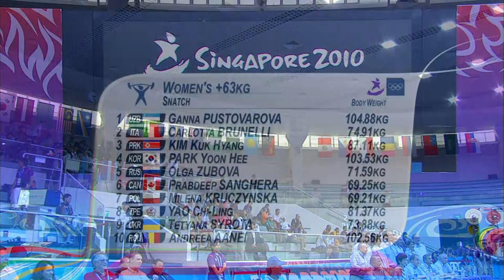Women's Weightlifting Over 63Kg Final - Singapore 2010 Youth Games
See what went on in the women's over-63kg weightlifting final at the 2010 YOG: gold - Zubova (RUS), silver - Pulsabsakul (THA), bronze - Kim (PRK)